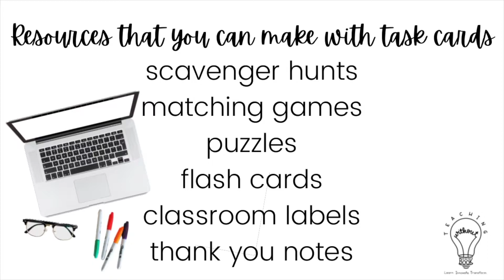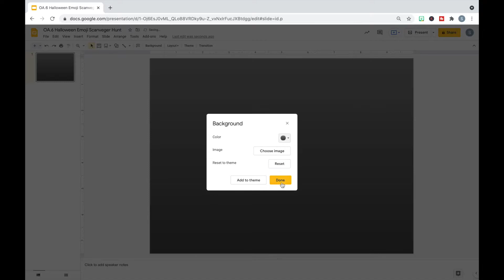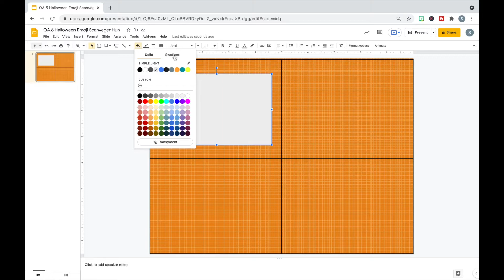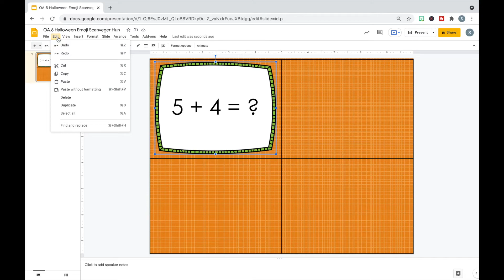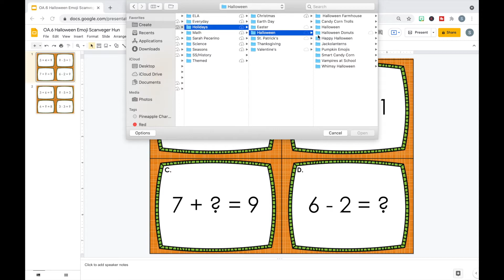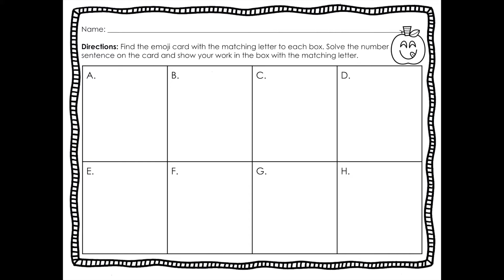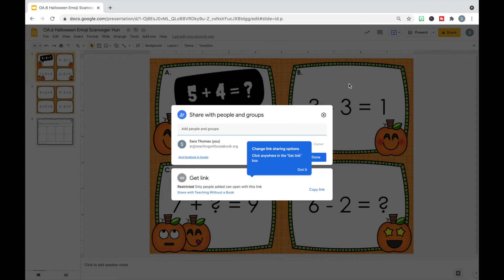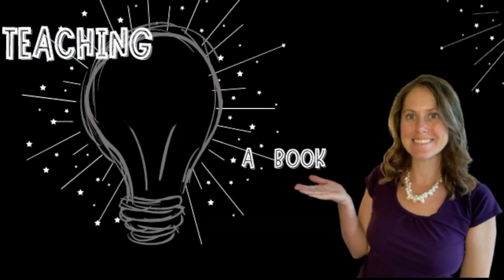How to Create Your Own Classroom Resources!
Do you ever struggle to find the perfect classroom activity or resource? Do you wonder how those Teachers Pay Teacher authors make such cute activities? In this video you will learn to make your own Teachers PayTeachers (TPT) quality digital and printable classroom resources using Google Slides! Learn to make fancy task cards that can be used for scavenger hunts, matching games, puzzles, and more!

For more ideas and workshops, visit us @ TeachingWithoutaBook.org

FOR FREE VIRTUAL STORIES, VISIT OUR SISTER CHANNEL: THE READ ALOUD PROJECT!